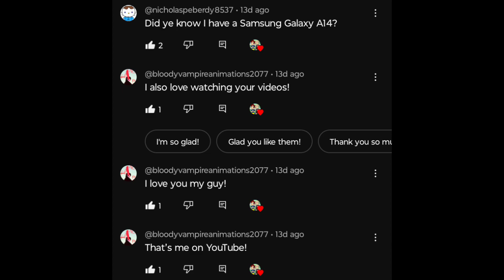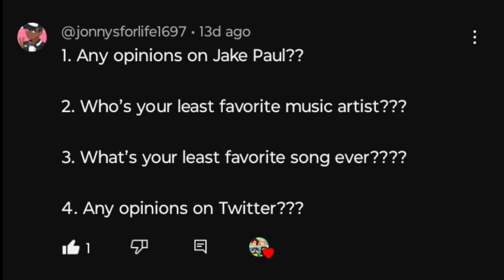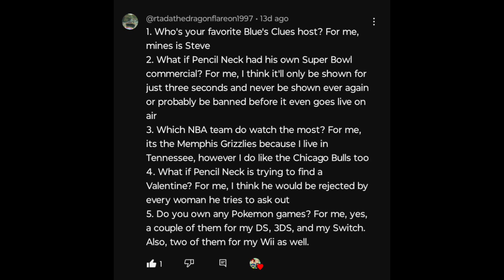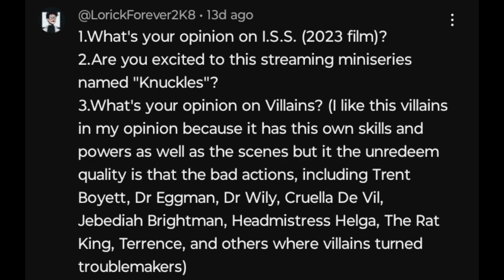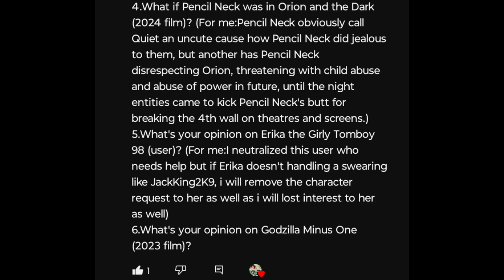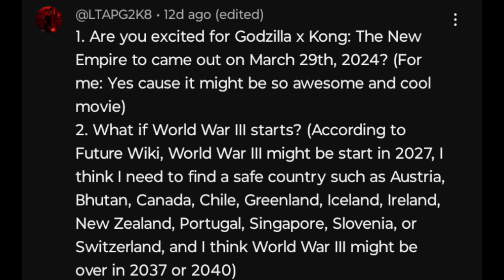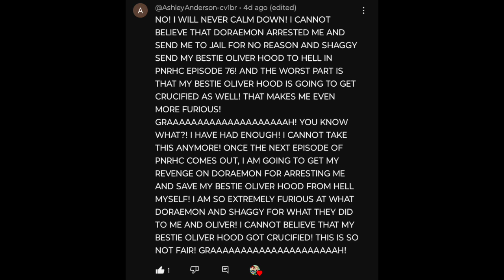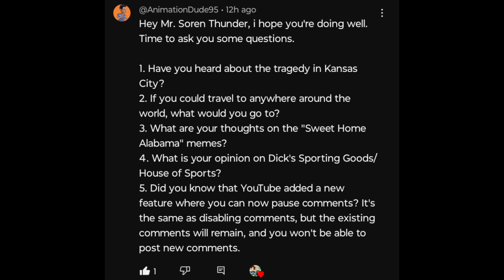Ask Mason Velez #76 (CLOSED)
All right, Peepz. We're back in the Q&A game. Anyway, Peepz, what we got here is 2 weeks worth of questions from 11 users. Do I have anything else to say. Well, nothing much has changed. Except for one of the users ( **coughs** Luka!) whom I should've disqualify for their recent actions!

Music Used In This Episode (with Credits Where They Due)

San Francisco Rush (ARC/N64) - Blue Fog (Atari, & Midway)
WWE WrestleMania 19/SmackDown 5/Raw 2 (NGC/PS2/XBOX) BGM 10 (WWE, THQ, & Yukes)
PlayStation Underground Volume 2 Issues 2 & 3, JamPack Summer & Winter 1998 (PlayStation 1 only) - Disc 1 BGM (Sony Interactive Entertainment)
The Lawnmower Man (SNES) - The Streets (Time Warner Interactive, & THQ)

Credits to: @bloodyvampireanimations2077, @nicholaspeberdy8537, @jonnysforlife1697, @rtadathedragonflareon1997, @oliverhood1732, @LorickForever2K8, @DevilLegendofCalibur, @FoxyYesLeahNo (whom I cut ties with for his recent and disgraceful actions), @MKSTR_Official, @AshleyAnderson-cv1br, & @AnimationDude95 for submitting on a previous episode.

And Sony Interactive Entertainment for the Official US PlayStation Magazine Demo Discs 10/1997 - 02/1998 BGM from Discs 01 - 05 of those demos (ONLY) on PlayStation 1.